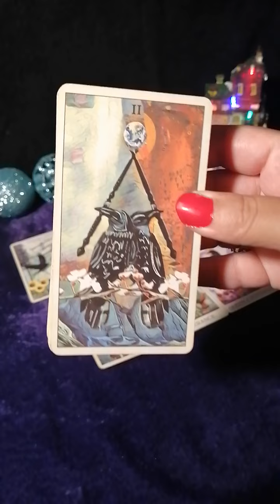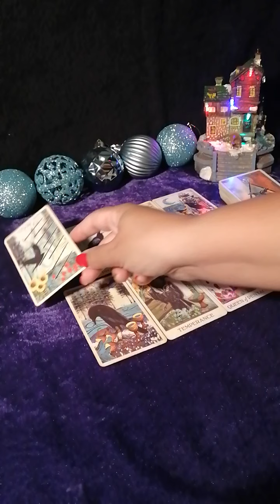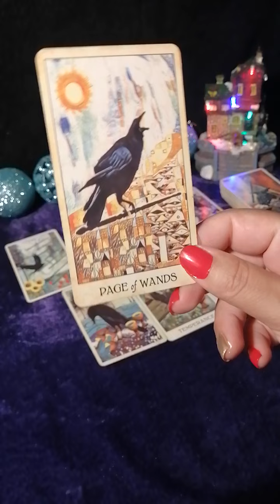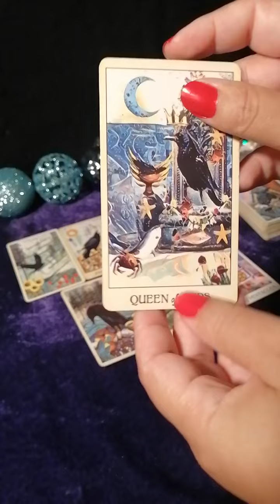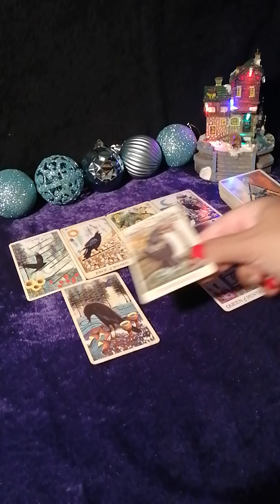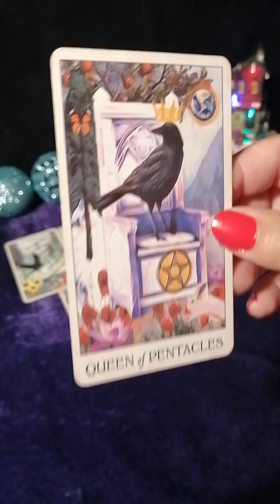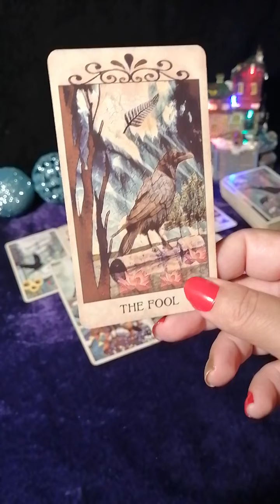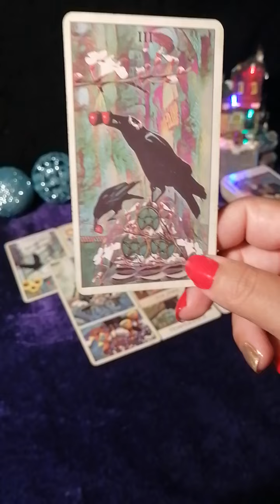Leo ♌ Renovando esa chispa 🔥